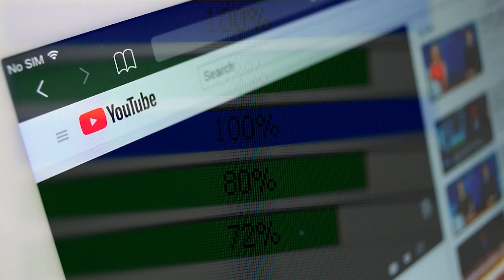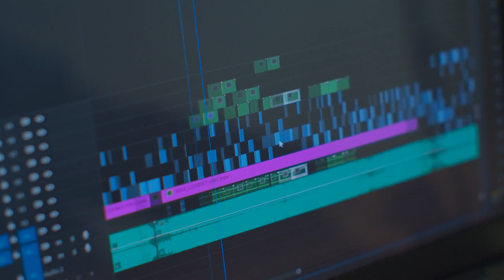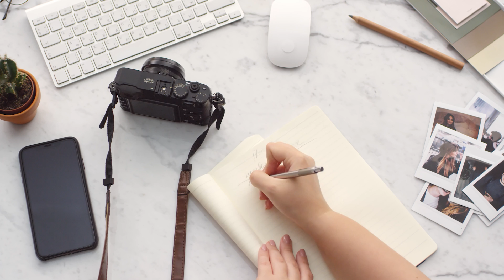"I quit my job at AWS" | 6-Month Update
6 months ago, I quit my job at Amazon Web Services (AWS) where I was working as a Solutions Architect. In this video, I share an update on how things are going, and provide some advice for people who are also looking to start a side hustle.

to get 2yrs of NordVPN + 4 extra months for free.